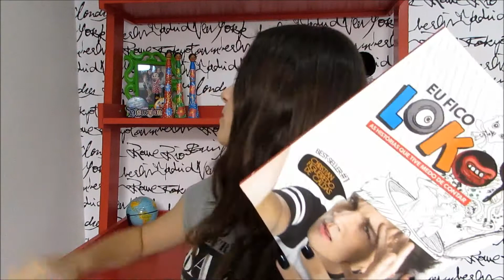COMPRAS DE NOVEMBRO | Roupas, cosméticos, livro...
Oii! No vídeo de hoje mostrei minhas comprinhas de novembro ! Adquiri alguns produtos bem legais e gostaria de compartilhar com vocês, espero que gostem !

SNAP: @gabidias123

Beijos!